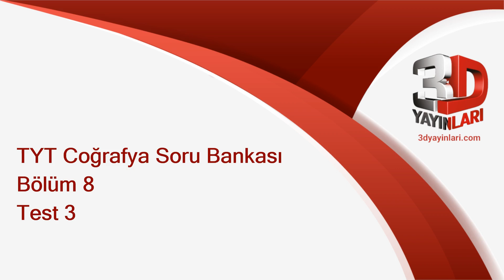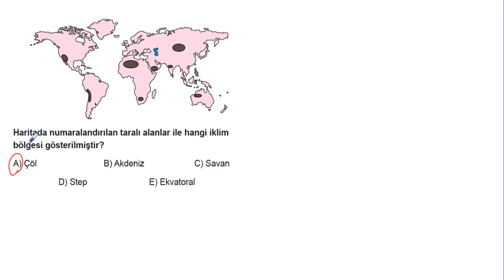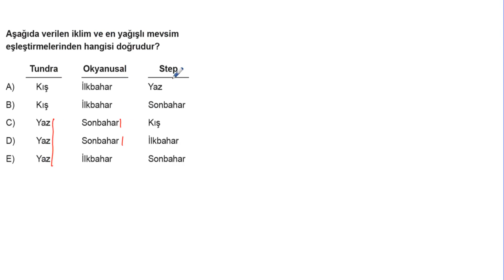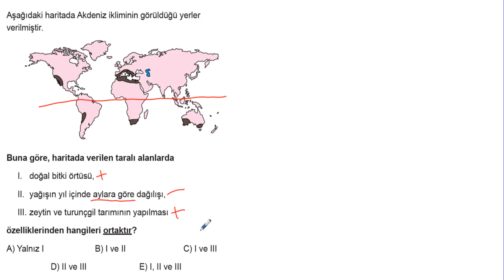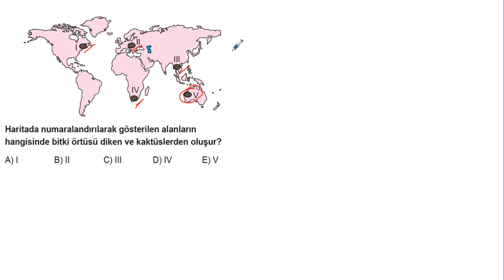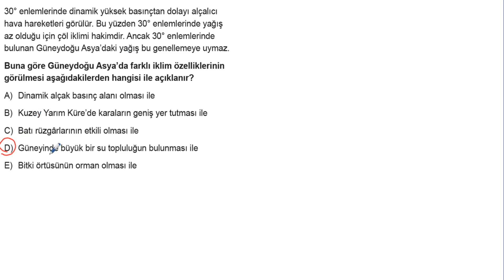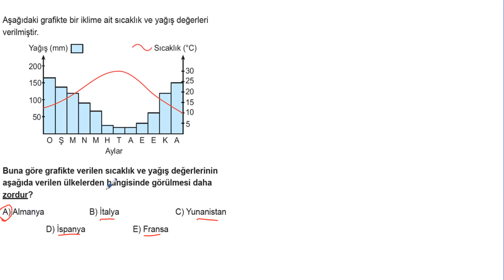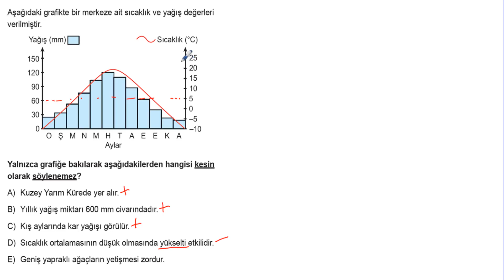TYT Coğrafya Soru Bankası Bölüm 8 Test 3 Soru Çözümleri